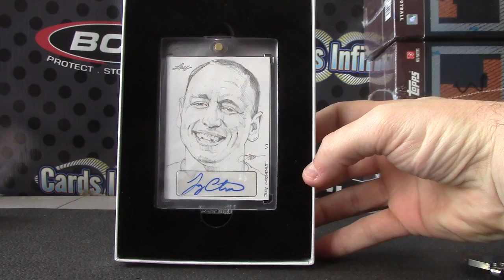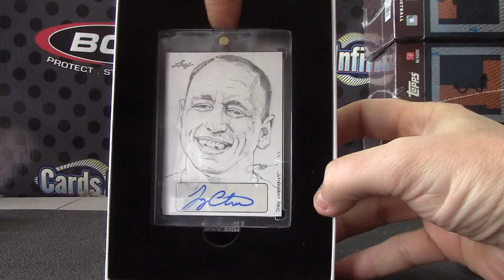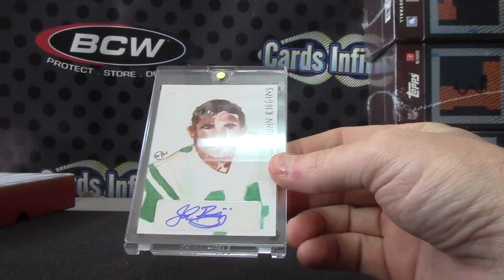William's 2015 Leaf Masterworks 2 Box Break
Thanks a lot William, Chris J.